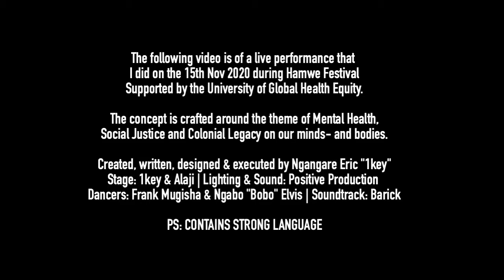Hamwe Festival 2020 Live Streaming Performance